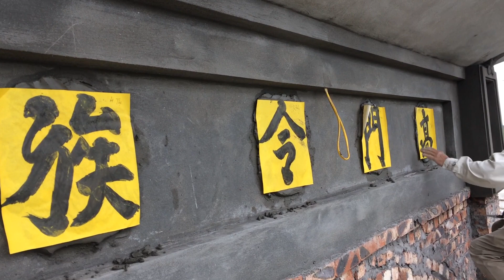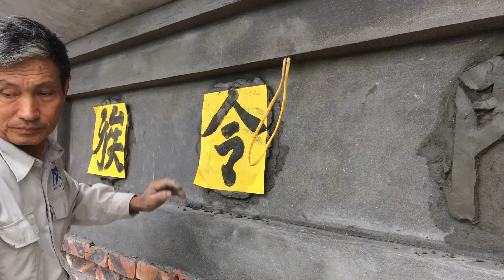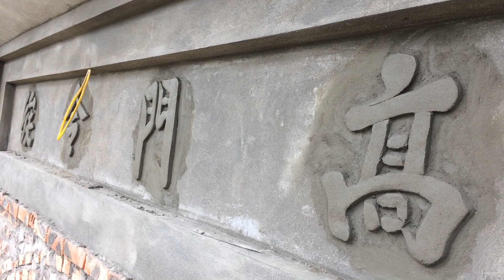Traditional Church Construction - Rendering Sand And Cement - Decorating Beautiful Walls